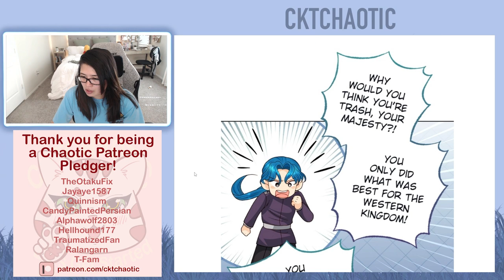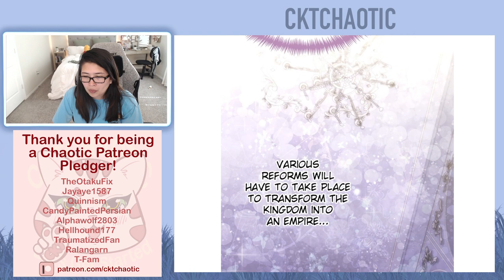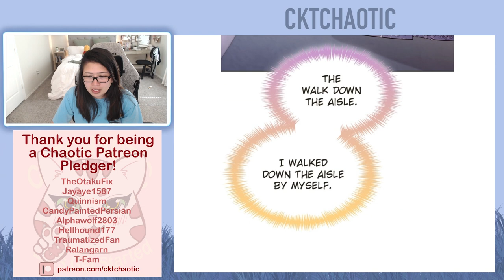Navier Wedding is finally here! || The Remarried Empress - Chapter 126 (Eng) - Drama Webtoon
Intro - 0:00
Episode 126 - 0:56
Ending Credit - 8:50